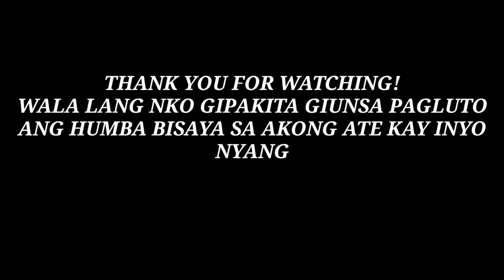1K BUDGET PARA SA BDAY KO PINAG KASYA NI ATE | bday motovlog